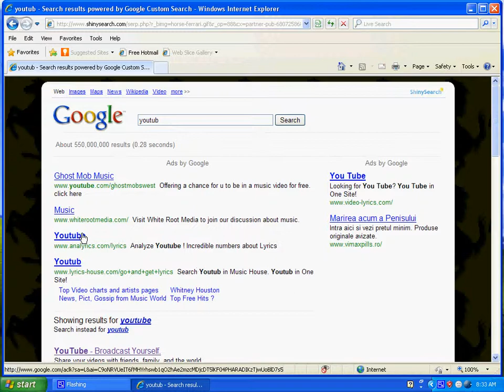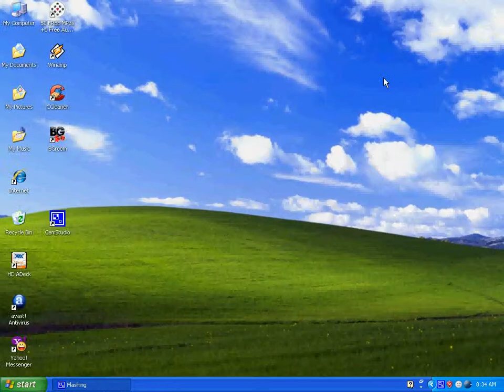Cum stergem un videoclip .... de pe youtube.com.......